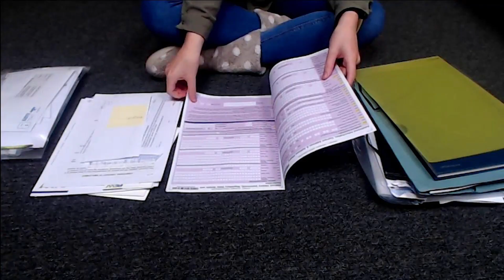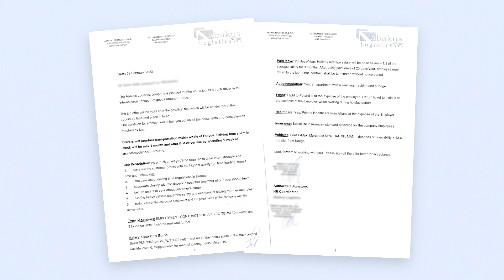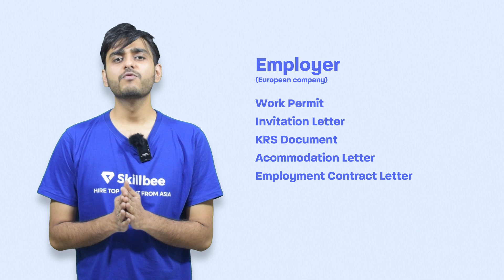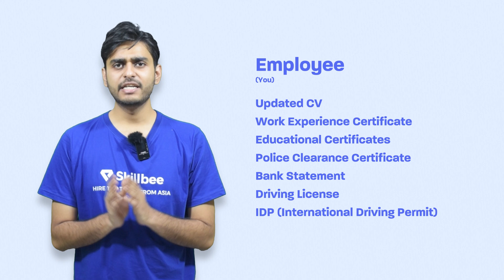Europe jaane ke liye documents: COMPLETE GUIDE | Skillbee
If you want to get trailer driver job in Europe, fill this form
Watch this video to learn everything about the important documents and the process involved in going abroad to work as a trailer driver.